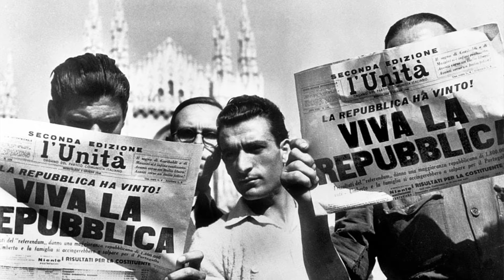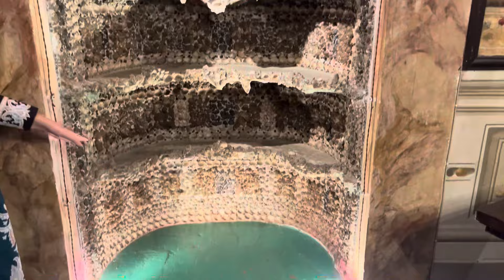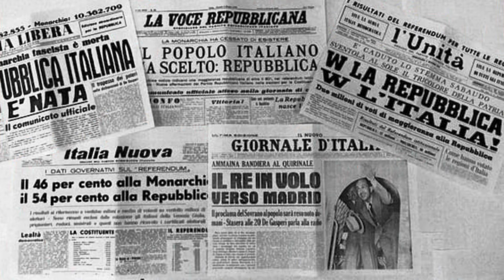ESISTONO ANCORA I NOBILI ?! -intervista a MARIA TERESA AGOSTINI VENEROSI DELLA SETA